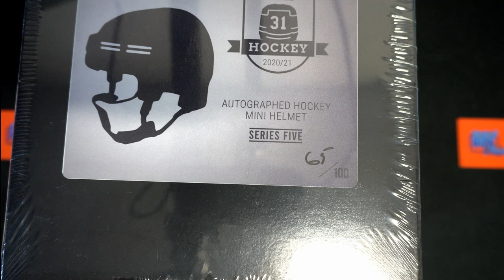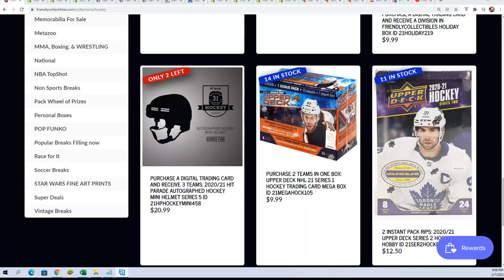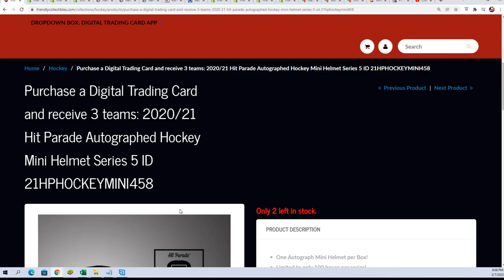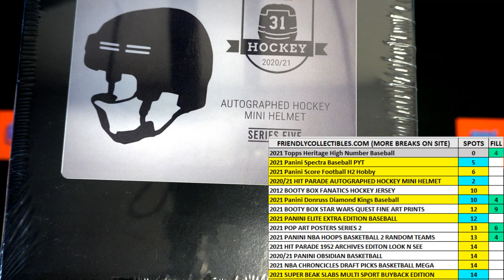202021 Autographed Hockey Mini Helmet Series 5 FILLER ID 21HPHOCKEYMINI458